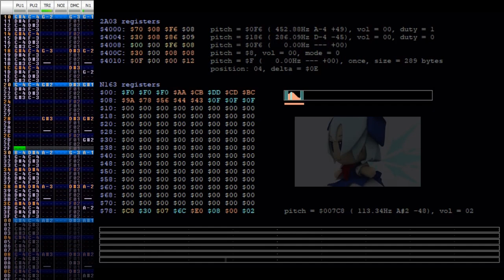Scarlet Police Ghetto Patrol ~ 0CC-Famitracker [1 - N163]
don't mind me just manifesting for tomorrow
real cover coming this friday

edit: should've been reimu instead